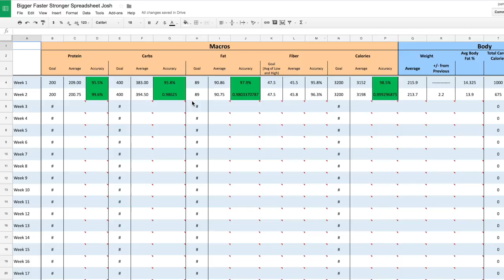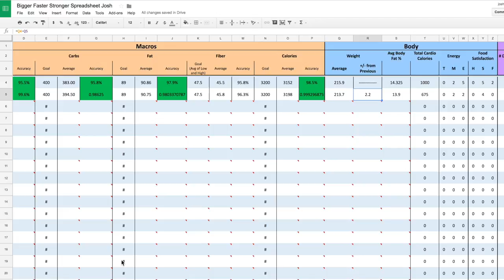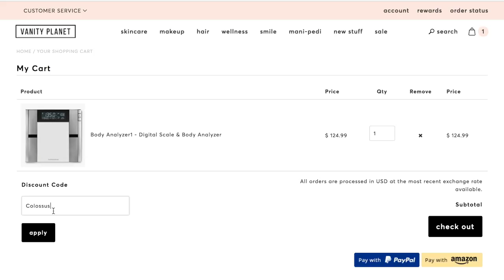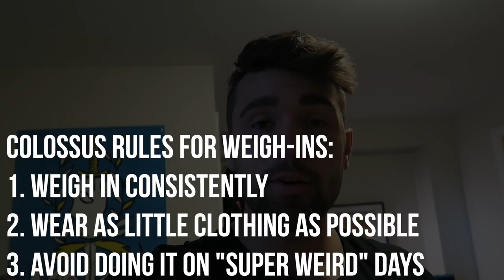How To Track Fitness & Physique Progress | NUTRITION, GYM & PHYSIQUE STATS EXPLAINED | BFS Ep.2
Are you having a hard time figuring out how to do the following?
-How to find your body fat accurately?
-How to find out your body composition
-How to track your diet and nutrition progress
-How to track your measurement changes
-How to track your progress in the gym
Then this is the upload for you!

GUILDWOOD Postal Office
Box #: 11012
Scarborough On, Canada, M1E1N0